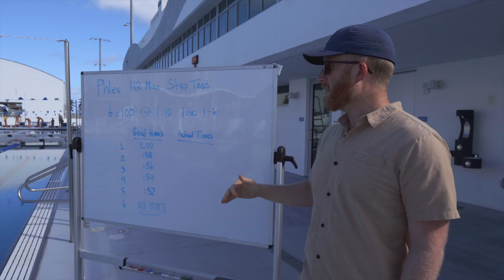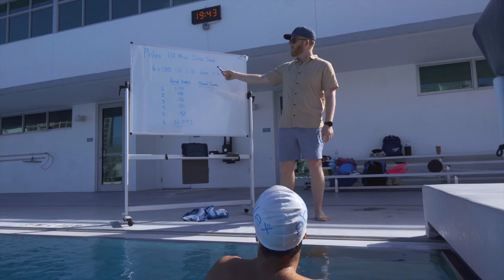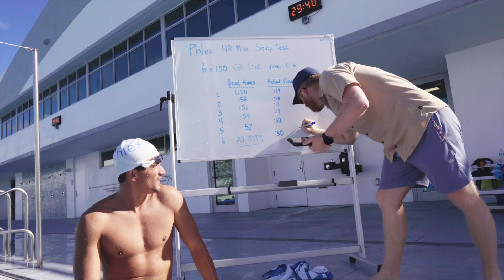Phlex Max HR Swim Tracking Step Test | Swim Smarter with Phlex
Today, we're taking you through the Phlex Step Test and how to administer it It's a simple test that yields maximum results for you to train smarter, not harder.

📈 **Test Benefits:**
- Assess aerobic and anaerobic capacity
- Establish accurate training zones for personalized progress

- Step-by-step guide to performing the Phlex Step Test
- Expert tips for pre-test preparation and post-test analysis
- How to integrate test results with the Phlex platform

Get ready to transform your swim sessions into data-driven success stories!